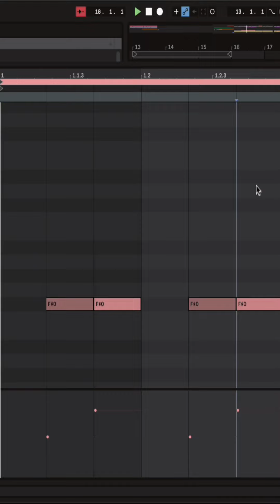Modern psytrance in 60 seconds